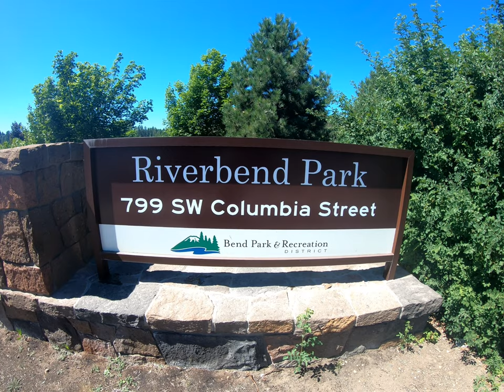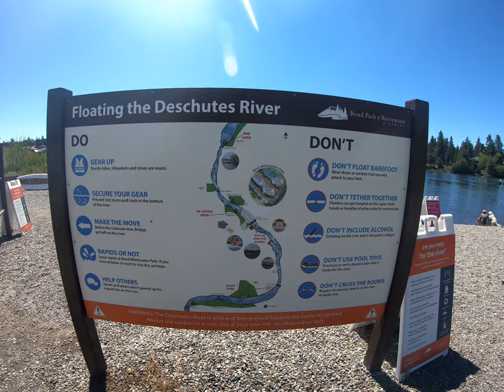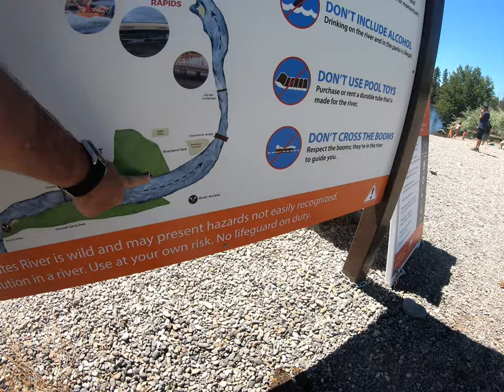Picnic by the Deschutes River in Bend Oregon!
Having fun with friends & Family! Watching people floats in the river and having fun!

Located along the banks of the Deschutes River, near the Old Mill District, Riverbend Park provides year-round river access, open lawn and miles of scenic paved and unpaved paths with riparian conservation areas for local wildlife.

Riverbend Park is a very popular summer destination for river floating and summer events; expect limited parking and a high volume of trail and river use traffic during warm summer days or Mill events.

With its central location, Riverbend Park provides access to south canyon trails, access to Farewell Bend Park via footbridge and downstream river access to Miller’s Landing, McKay Park, Bend Whitewater Park, Columbia Park, Harmon Park, and the scenic Mirror Pond in Drake Park.

Hours 5 am to 10 pm

Address 799 SW Columbia St, Bend, OR 97702, USA (Directions)

Parking Lot Parking

Parking for Floaters:
2020 river recreation is modified.  Park & Float, Simpson Ave. and Bradbury Way, across from The Pavilion at 1000 SW Bradbury Way, only has free parking (no rental services). Beginning June 17, SUPs, kayaks and tandem rentals will be available at Riverbend Park. Sorry, no tube rentals for summer 2020.

Shuttle services are not available in 2020. Be prepared to walk back to your starting point or parked vehicle, approximately 1 mile to 2 miles.
Parking Options:
Park & Float location at Simpson Ave. and Bradbury Way, across from The Pavilion at 1000 SW Bradbury Way. One block south of the whitewater park. (Directions)
Riverbend Park, 799 SW Columbia St. (westside) (Directions)
McKay Park, 166 SW Shevlin Hixon Dr. (westside) (Directions)
Miller’s Landing Park, 80 NW Riverside Blvd. (eastside) (Directions)